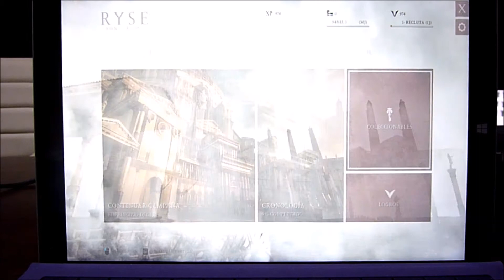Surface Pro 3: Experiencia de uso jugando a Ryse son of Rome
Ryse son Of Rome es un juego que nació para la consola Xbox y que al portarlo para PC ha ganado en calidad de imagen. Es un juego espectacular pero muy muy exigente a nivel de recursos graficos.

De todas maneras, configurándolo bien, es perfectamente jugable con la Surface Pro 3.

El gran problema reside como siempre en el uso del teclado como elemento para jugar. En el caso de la Pro 3, siempre es recomendable el uso de una mando de Xbox para sacarle todo el partido al juego.